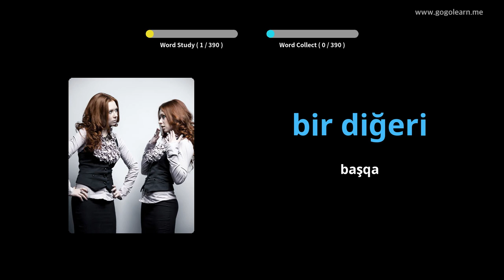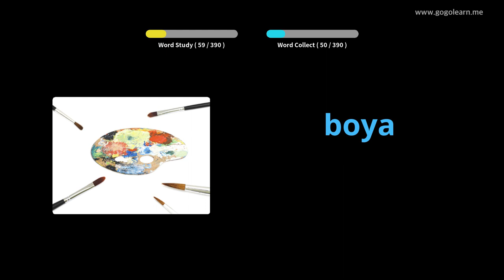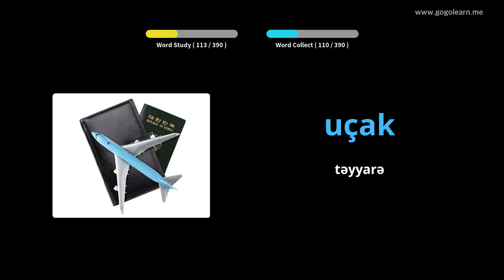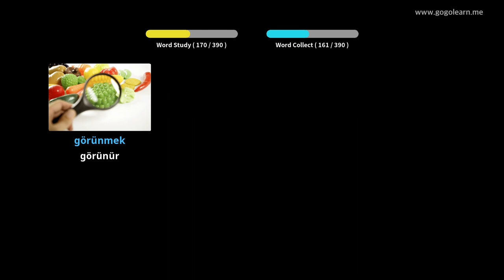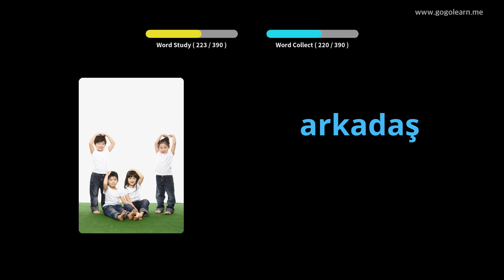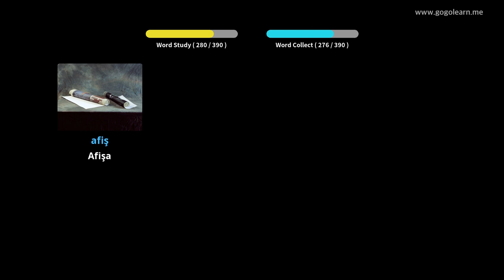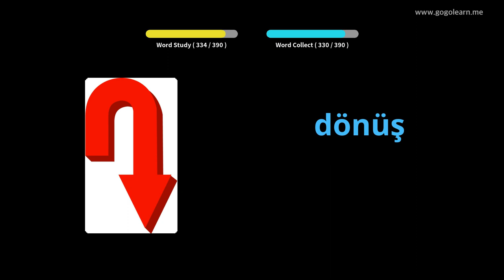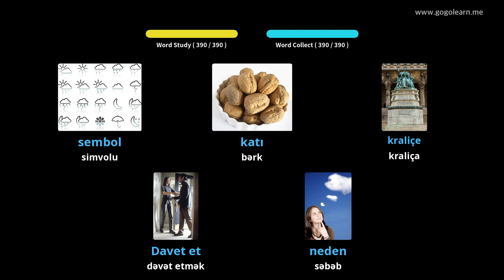1 nömrəli türk lüğət orta məktəbi | Golearn